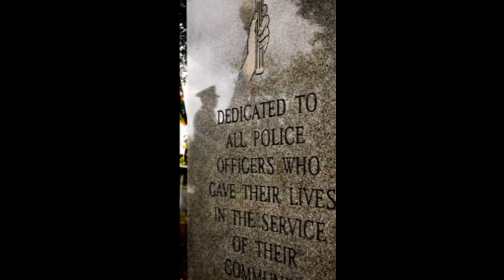Law Enforcement Officers Memorial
Family, friends and fellow police officers gather for a memorial to their fallen colleagues on Feb. 8, 2015,  at Tropical Park. Photo and video by Patrick Farrell / Miami Herald staff